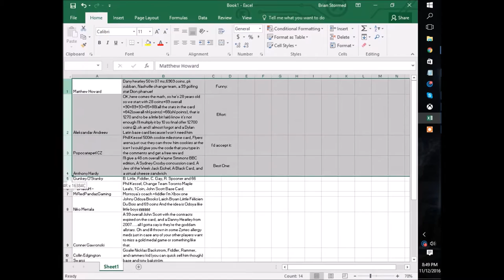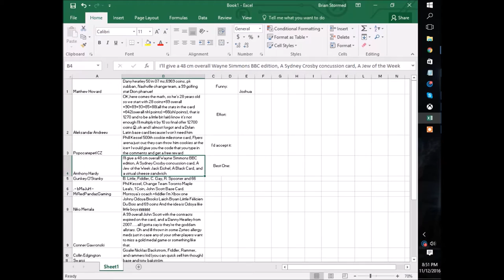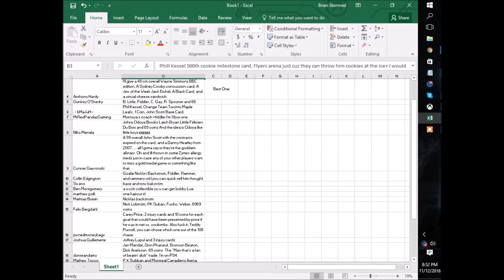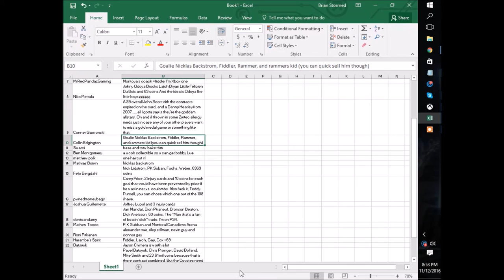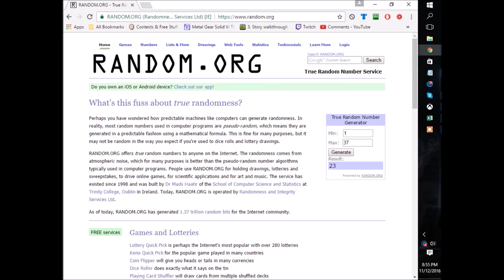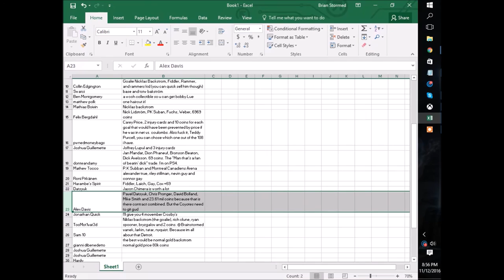NHL Giveaway of the Week 7 Winner Announced!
You want halp, entertainments, or free stuff? Brianstormed's channel is the perfect place for it!